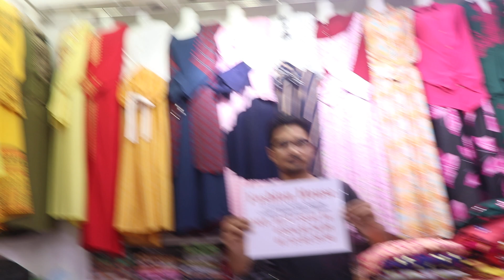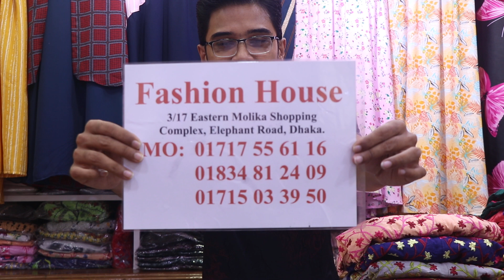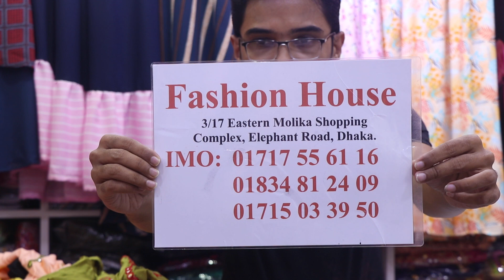500+টাকায় ইস্টার্নমল্লিকা মার্কেটের লেডিস লং কুর্তি কিনুন/Ladies Long kurti collection & Price.